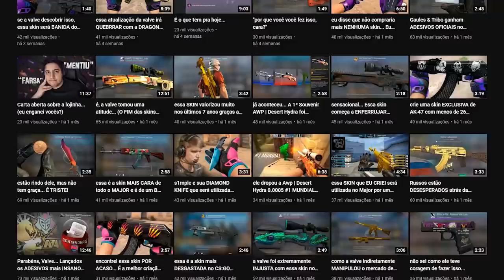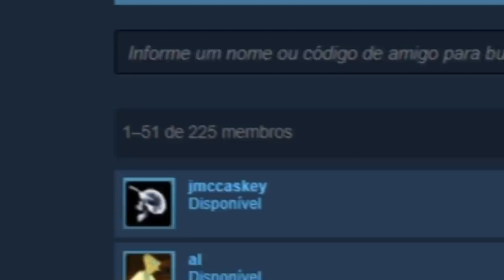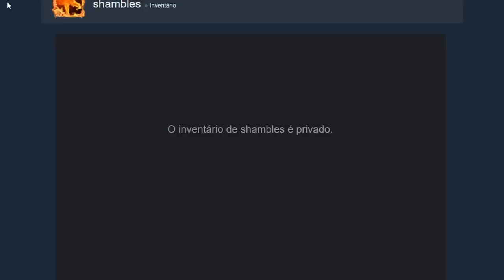encontrei a steam do GABE NEWELL, dono da valve & CS:GO... (ele tem as skins que quiser?)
Encontrei a steam do Gabe Newell, o dono da Valve! Será que ele consegue todas skins que quiser no CS:GO! Vou adiciona-lo e pedir para que tome atítudes contra hackers, globais e pratas